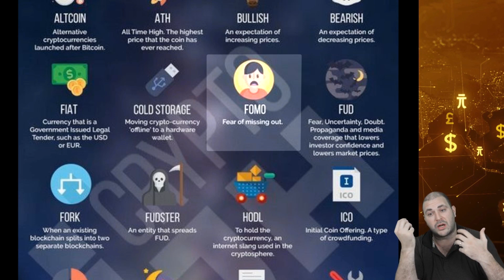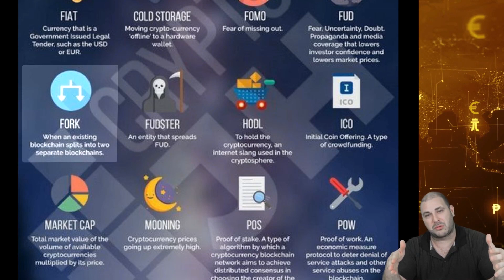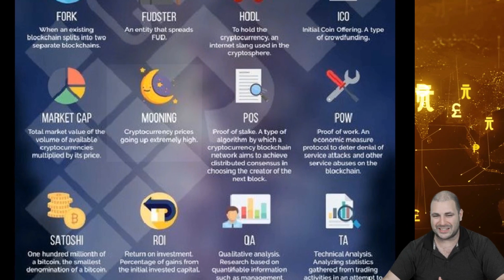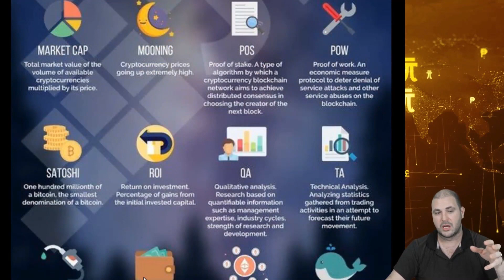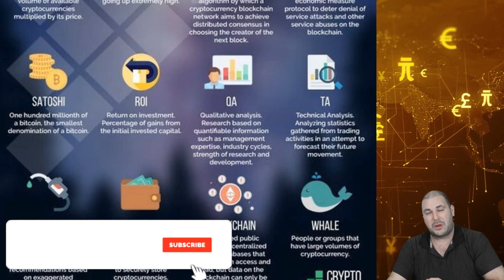Cryptocurrency Terminology, FUD and Moon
Do you know what PoW and PoS are? Do cold storage, ICO or fork ring a bell? In this lesson I'll be breaking down the most important crypto terms in a simple way so you can understand what we will be talking about in the upcoming lessons.
As usual you'll find a link to the course quizzes below!

0:00 - Let's learn Crypto Jargon!
0:31 - Altcoins, ATH, Bullish and Bearish, FIAT, Cold Storage
1:24 - FOMO, FUD, Fudster
2:18 - FORK, HODL, ICO
3:06 - Market Cap, Mooning, PoS, PoW
3:48 - Satoshi, ROI, QA, TA
4:20 - Pump and Dump, Wallet
5:08 - Blockchain, Whales
6:21 - Outro

BTC: 15VXZJziNZGFRzqxSWLKJxF4YBJG6hp8RK
ETH: 0xC1ba9285ACBae7dC403153F9E5c2B4108AB5ACdc